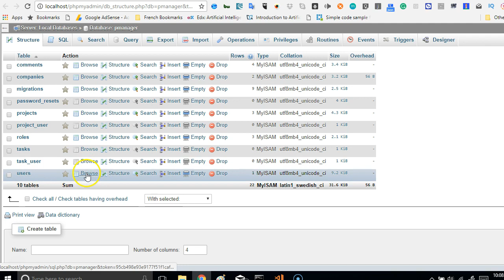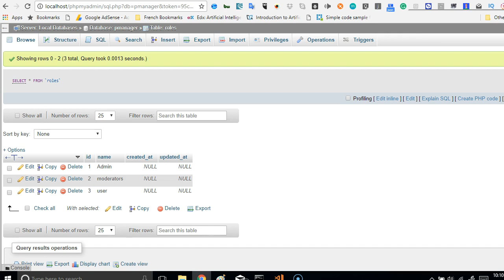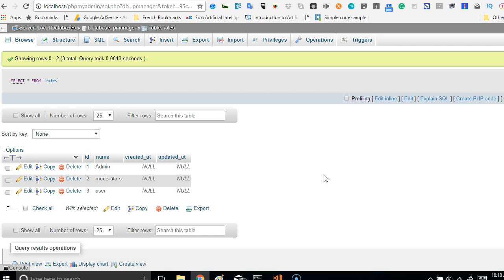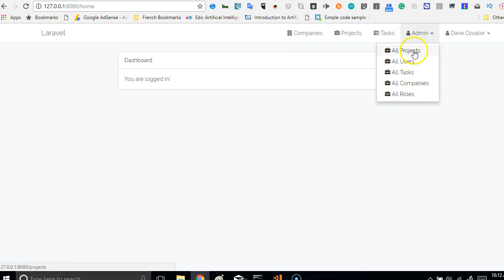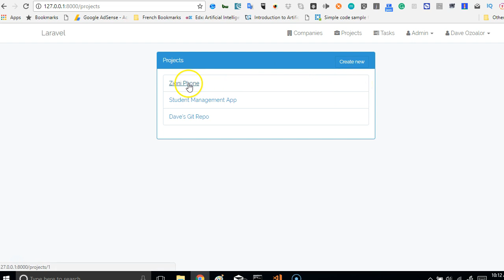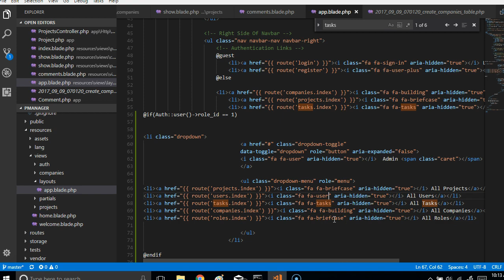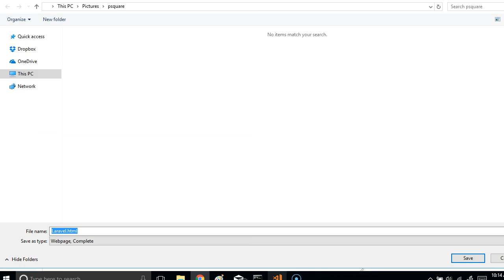Laravel 5.5 tutorial 55 how to setup role menu